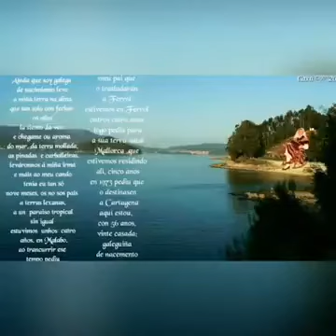27 de junio de 2024(4)